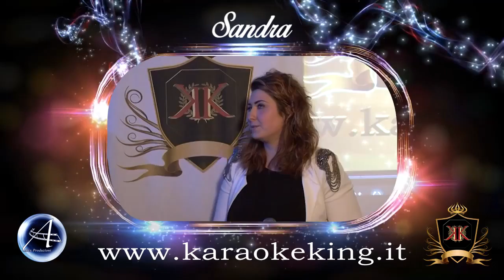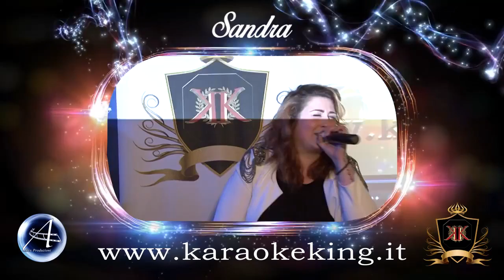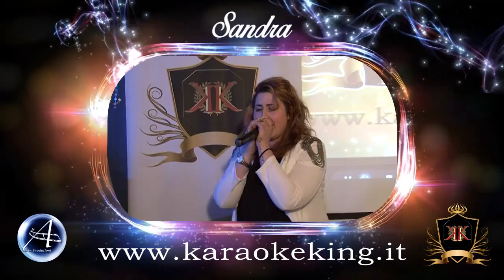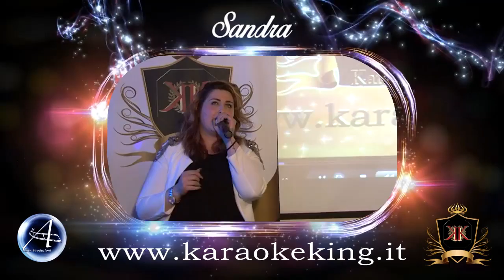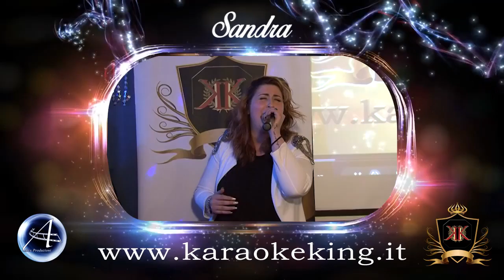KARAOKE KING - sandra